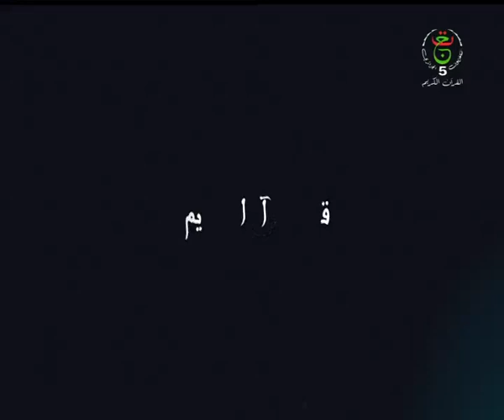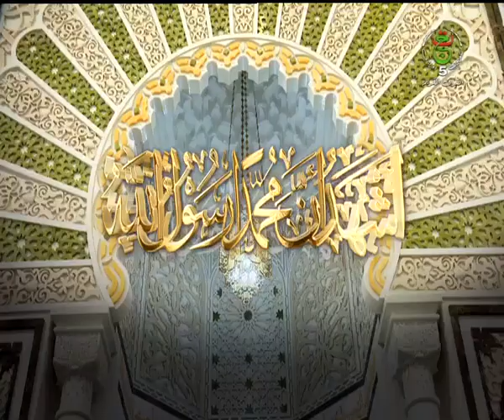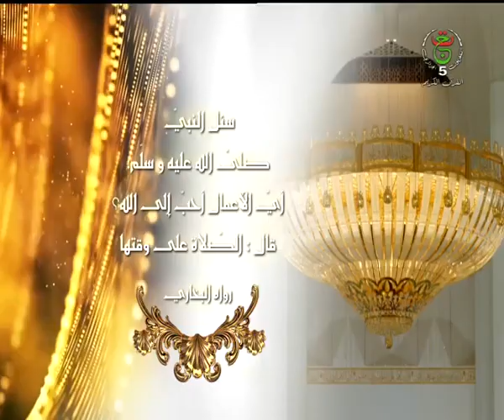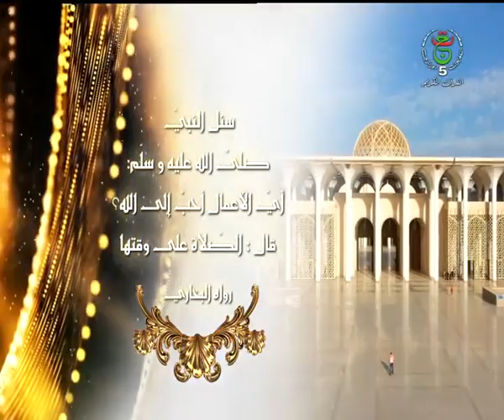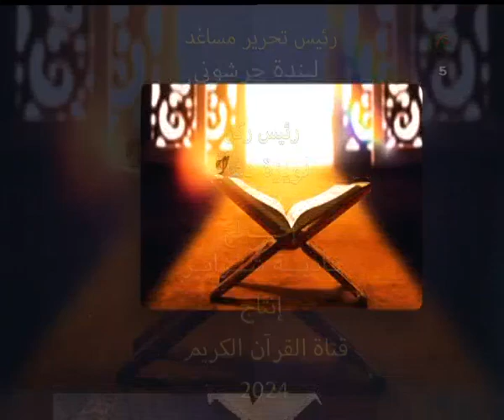بصائر للناس || فضائل و أحكام عشر ذي الحجة